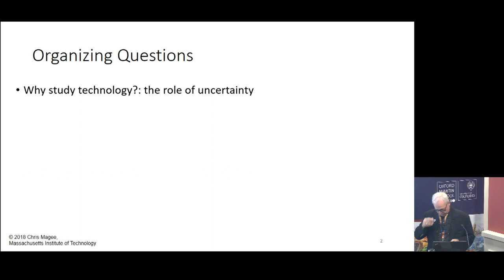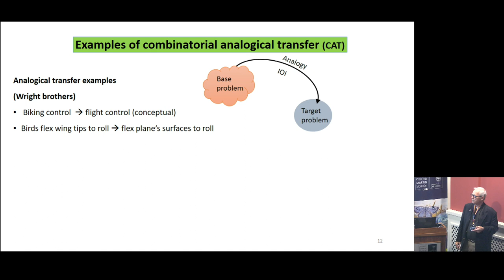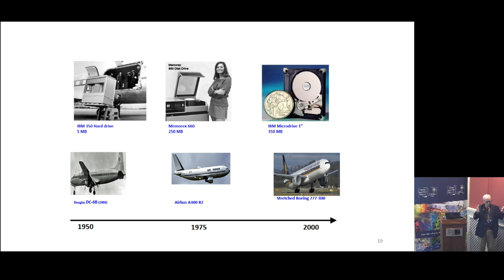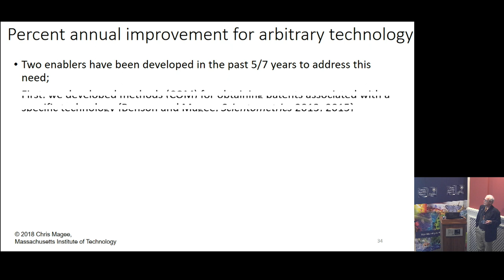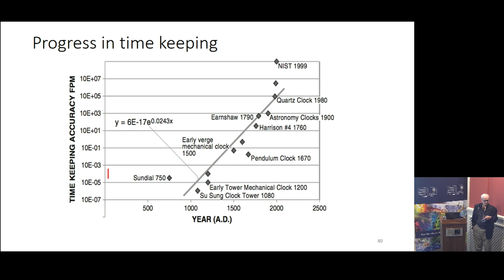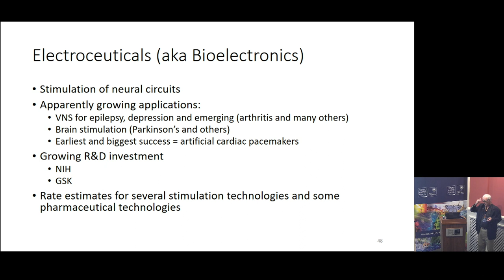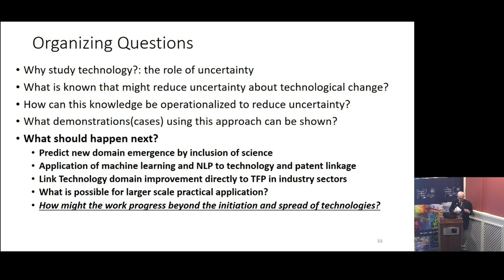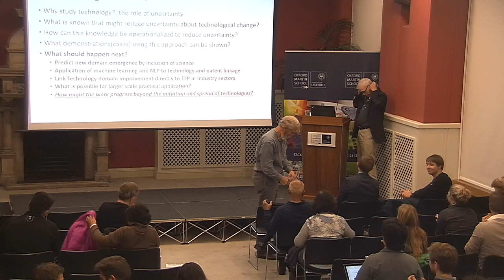How useful and reliable is a simplified perspective on Technological Change?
This is a joint event with INET@Oxford

Technological change involves many economic, social and individual human factors that are interwoven in a complex pattern; thus, technological change serves as an exemplar for a complex socio-technical system. Moreover, some individual factors central to technological change are challenging areas with more unknown than understood: among these areas are individual creative invention, scientific interplay with technology, new business formation, human/product interactions and others. In this lecture, technological change and socio-technical system expert, Chris Magee, Oxford Martin Visiting Fellow and Professor at the Institute for Data, Systems and Society at MIT will share a perspective that can help all of us better understand this phenomenon despite the complexity.

His focus on a major regularity displayed by all technological domains - a constant yearly percentage improvement in performance - and study of how these performance improvement percentage/rate varies over different technologies (but not over time) is one important foundation for this perspective. A second foundation is the wide interconnection among ideas and knowledge that drive improvements in domains that nonetheless have independent and different rates of improvement. Technological change, the process underlying the profound changes in society over the past 200 years - especially economic growth - is surprisingly decoupled from many societal and economic details.